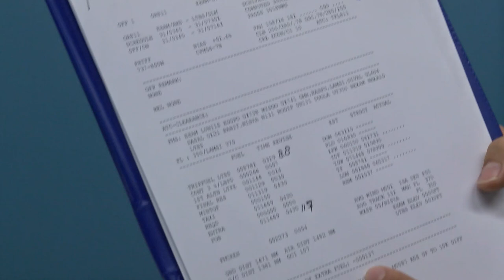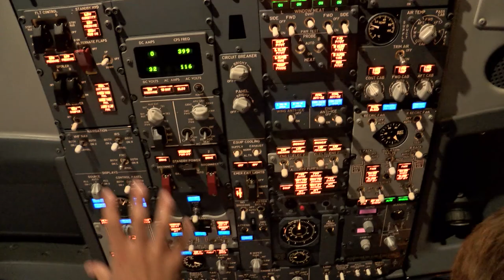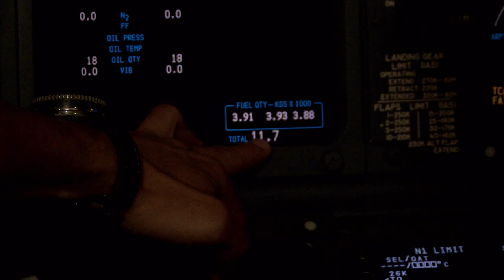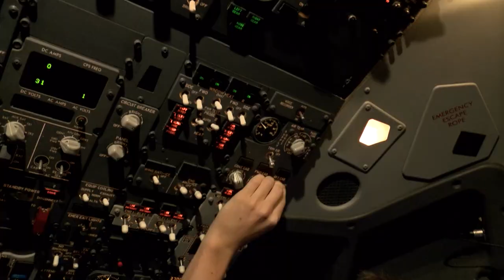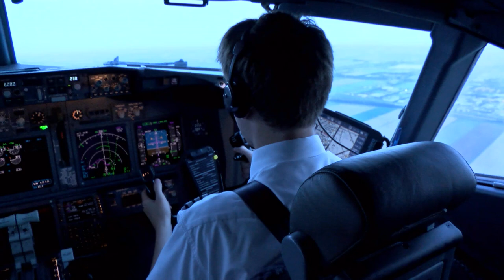Vlieg mee met een piloot in de cockpit van een Boeing 737! (deel 1)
Schiphol TV loopt in deze video mee met Arke-piloot Bas, die in een Boeing 737 van en naar Turkije vliegt (deel 1).